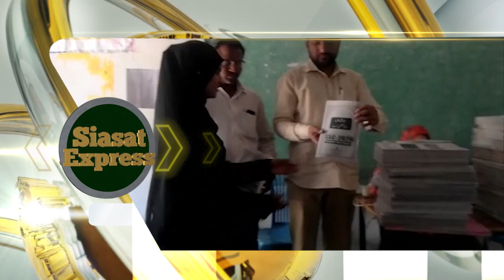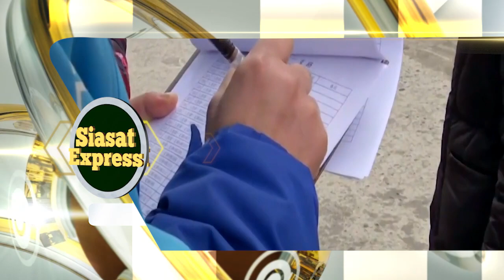SC adjourns hearing on 4% Muslim quota in AP and TS for week | Siasat Express | 04-Feb